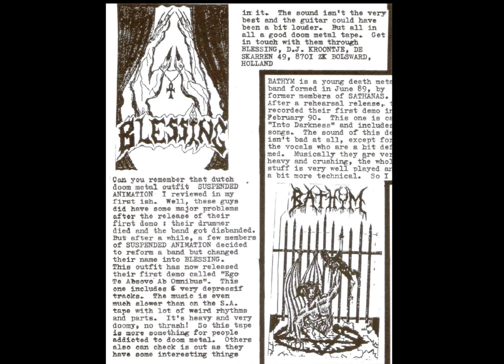Blessing - .....And Their Souls Continue To Travel.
From the first Demo of Blessing - Ego Te Absolvo Ab Omnibus; The Outro-track .And Their Souls Continue To Travel.